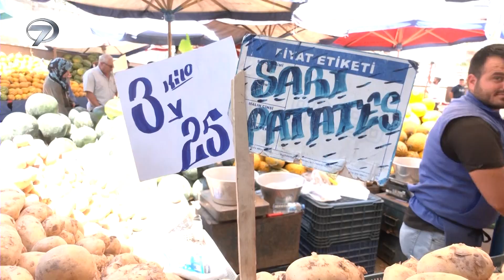Pazarda Sonbahar Fiyatları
Mevsim değişiminin etkisi pazar tezgahlarına yansıdı. Fiyatı en çok artan ürün ise sivri biber oldu.